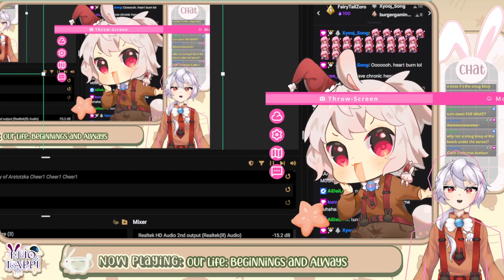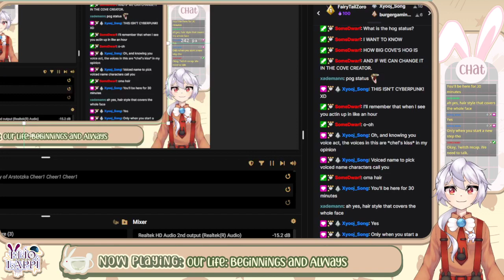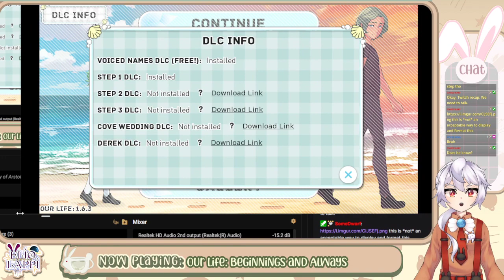Our Life: Beginnings & Always [Part 1] Paid Playmate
Welcome to my playthrough for Our Life! A game where you grow up with a boy named Cove and influence how his life goes with your actions! I of course will be terrorizing every living wake of his life after he insulted me and my snails.